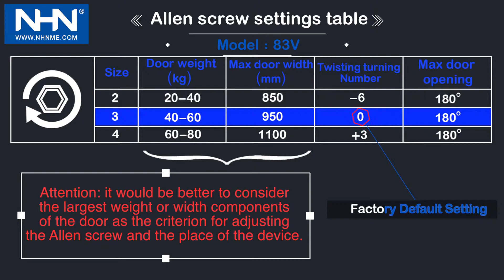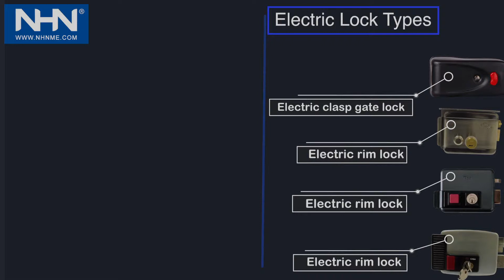Door Closer Adjustment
How to install model 83V of the NHN door closer:
1. Assembly: install the main arm according to the direction of door hinges to doorcloser nhnme.com. According to this, pay attention that adjusting screws of 1 and 2 are always up toward the door hinges.
2. Door closer installing: please utilize from the installation template inside the box according to the provided movie to install any model of NHN door closer. The location of installation template is the horizontal line corresponding to the top of the door and the vertical line corresponding to the hinge axis. Perforate (drill) the areas displayed to install the screws of door closer and arms. Then, install the adjustable forearm at the place and in the direction specified in the movie. Now, install the main body of the door closer at the specified place with its special screws and finally, screw the adjustable forearm to the right length and attach to the main arm and check the speed of one cycle of complete closing course.
3. Device adjustment: the amount of applied spring force is based on the width and weight of the door. Please pay attention to this amount through the dimensions given on the side adhesive and the table provided in the Figure. Factory default settings are displayed in the table with blue color.
Allen screw for spring force adjustment moves toward negative and positive directions. Increase the amount of spring force to the required turning number in the positive direction according to the displayed table, if it is necessary. In addition, decrease the amount of spring force to the required turning number in the negative direction according to the displayed table, if it is necessary.

Lock Types:
The locks are divided into two general categories:
At the right side of the figure, the electric locks include:
- Electric clasp gate lock
- Electric rim lock
At the left side of the figure, the mechanical locks also include:
- Mechanical  rim  lock
- Electric striker lock
- Mortice mechanical lock
If the door is equipped with mechanical rim lock, Mortice or electric striker lock, series 80 of three-stage door closers have no need to the third stage or final impact. To adjust for no to apply the final impact, place the angle of the  forearm on a 90 degree according to the movie.
If the door is equipped with the electric lock types, place the forearm with a greater angle to apply the final impact in series 80 of door closers according to the movie. Given the motion of the forearm, the range of final impact starts minimally from 90 degrees which has been shown with the red arrow and maximize up to the angle has been shown with the yellow arrow.
Adjusting the speed in the first and second stages is carried out with screws 1 and 2, which is decreased by a slight clockwise rotating and increased with counterclockwise rotating.
How to close the door: as it can be seen from the movie, the three-stage door closer has been adjusted nhnme.com in two-stage mode on the door with mechanical lock. The first stage is speed and the second stage is reduced speed and closing.
The same door closer for a door with electric lock which has been adjusted in three-stage mode: the first stage is speed; the second stage is reduced speed and the third stage is related to the final impact for closing. Note that in the two-stage installation, the first stage is from complete opening up to the last 15 degrees and the second stage is the last 15 degrees. In the three-stage installation, the first stage includes complete opening up to the last 15 degrees; the second stage is 10 degrees and the third stage is the last 5 degrees.